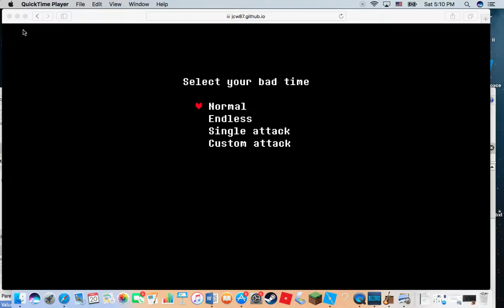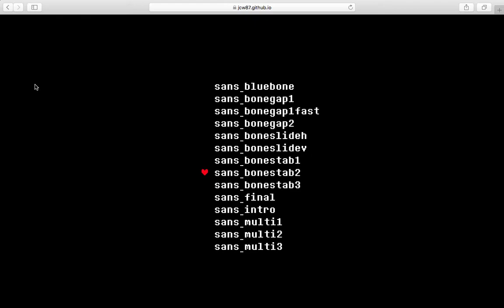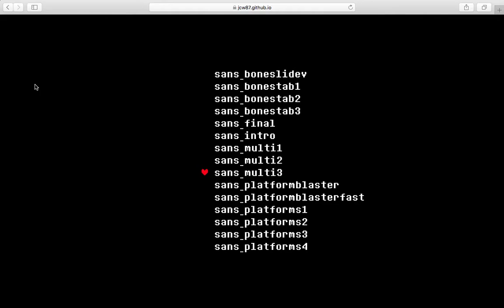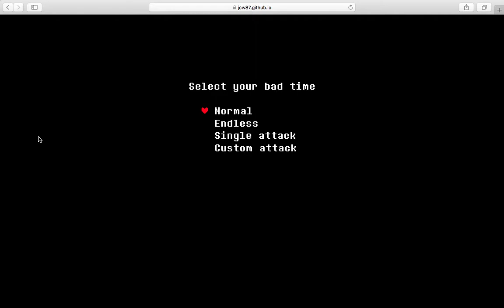I failed... | Bad Time simulator (Sans battle simulator)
Hello! Today, I will be playing Bad Time Simulator, a game that simulates the sans battle of Undertale's genocide route!